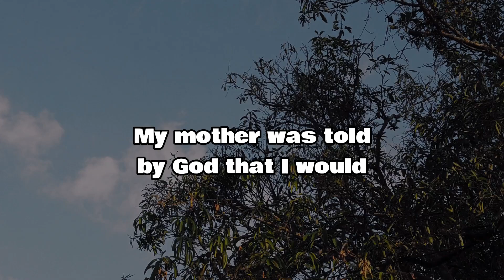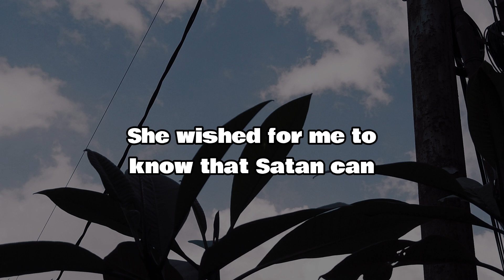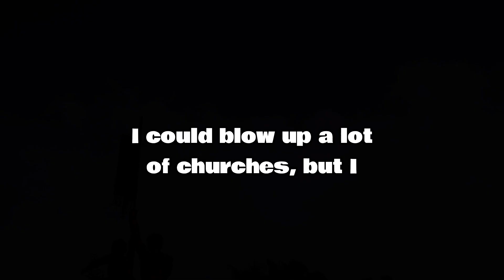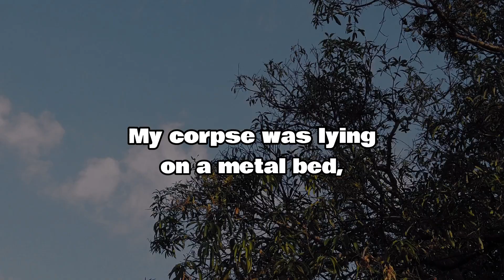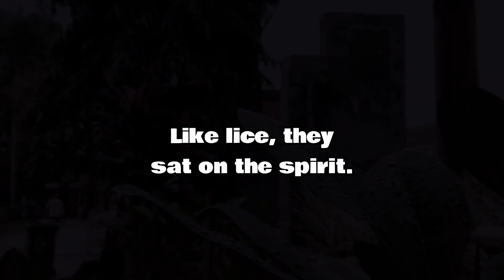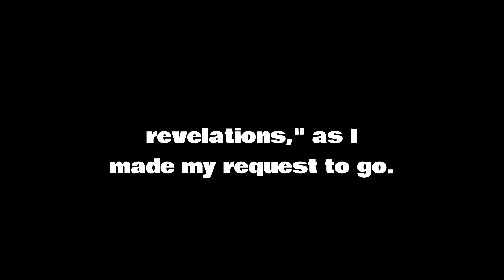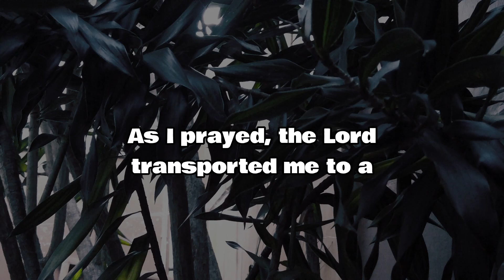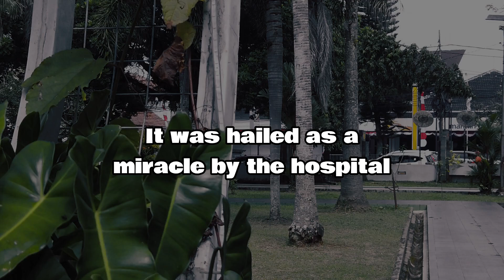I Saw Christians and Pastors Suffering in Hell – A Terrifying Warning From a Former Satanist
NDE: I Saw Christians and Pastors Suffering in Hell – A Terrifying Warning From a Former Satanist